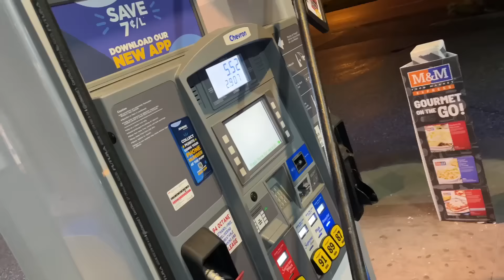Representing India In Vancouver Fashion Week | Fashion Show In Canada